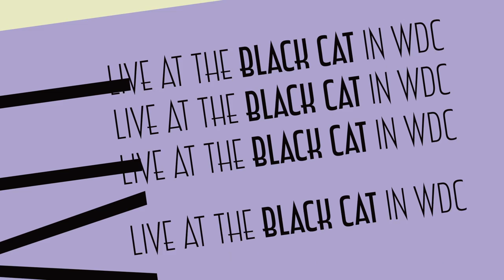"Baggage Claim" by Stone Driver: Live at the Black Cat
"Baggage Claim" performed by Stone Driver at the Joe Strummer Foundation benefit concert at the Black Cat in Washington DC on May 25th, 2017.

To catch more Stone Driver music and upcoming show information please check out: